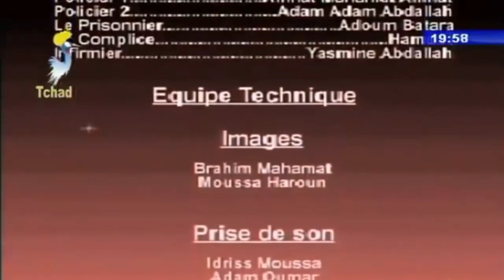الدراما التشادية - عنوان الفيلم / الدنفارا